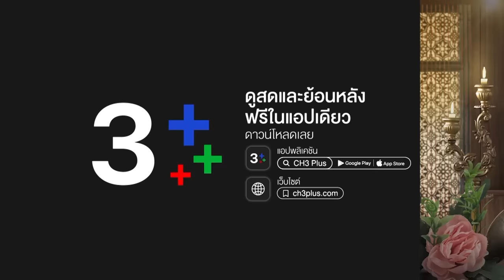FIN | คุณหญิงย่าบุกเรือนแม่พุดตาน | พรหมลิขิต EP.23 | 3Plus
บทประพันธ์ : รอมแพง
บทโทรทัศน์ : ศัลยา
กํากับการแสดง : สรัสวดี วงศ์สมเพ็ชร
ผู้ผลิต : บริษัท บรอดคาซท์ ไทย เทเลวิชั่น จำกัด
ผู้จัด : คุณหน่อง อรุโณชา ภาณุพันธุ์